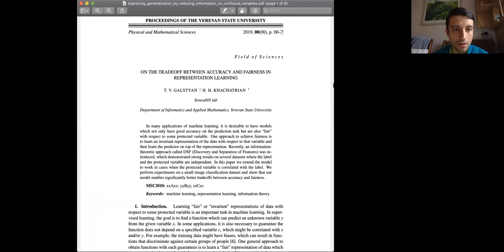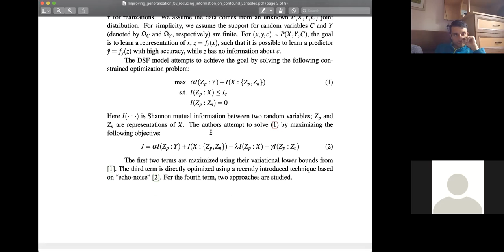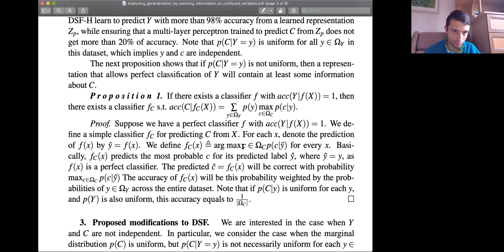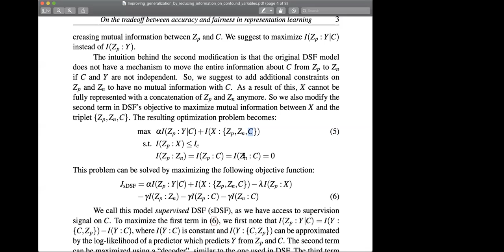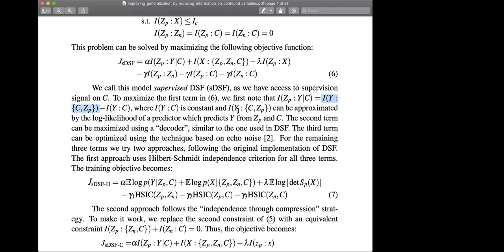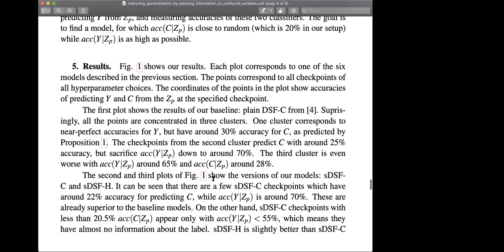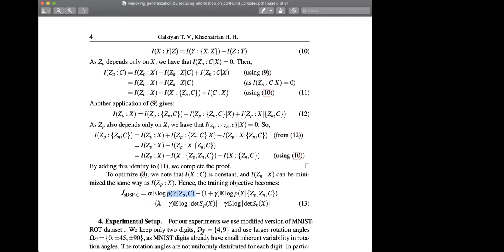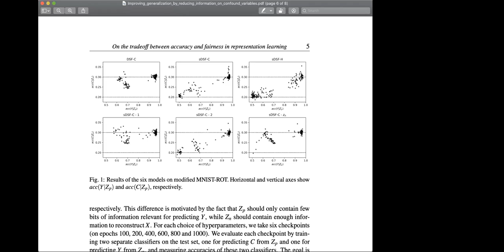Meeting #88: On the tradeoff between accuracy and fairness in representation learning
Մեքենայական ուսուցման սեմինար #88